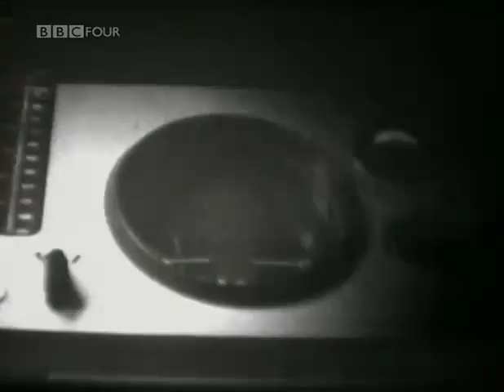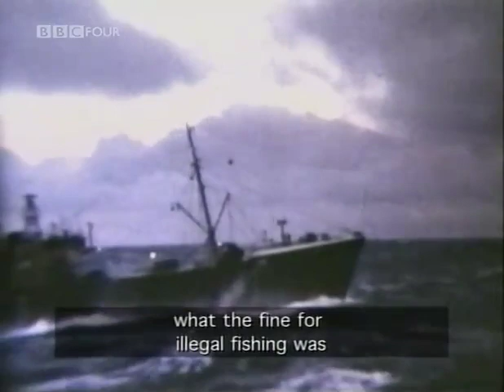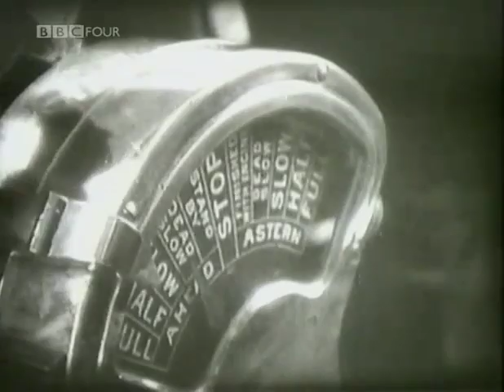History of the Cod Wars Part 1